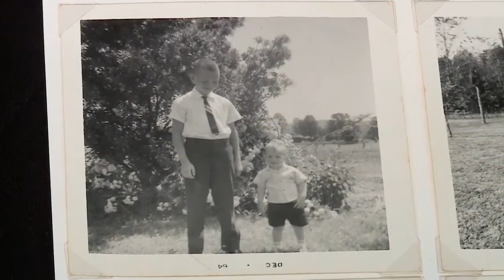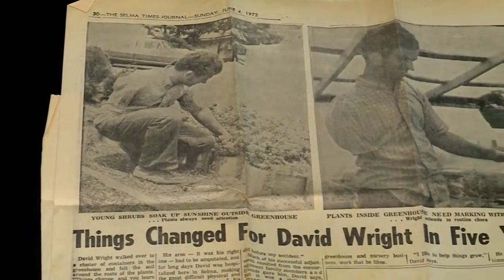Simply Southern Interview David Wright - Wright's Nursery & Greenhouse, Inc.